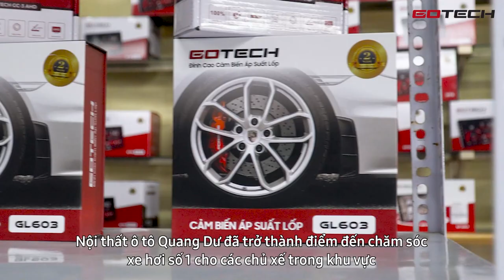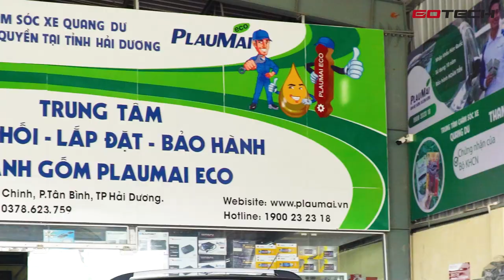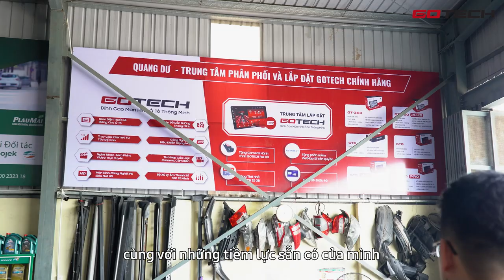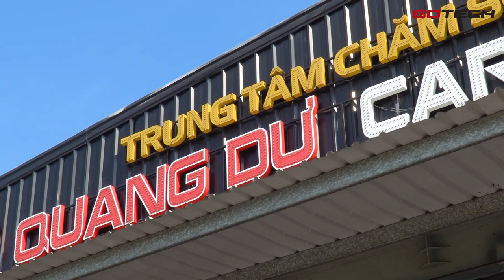GOTECH – Nội thất ô tô Quang Dư hợp tác vì sự thịnh vượng chung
GOTECH và Nội thất ô tô Quang Dư chính thức bắt tay hợp tác, đẩy mạnh phát triển đa dạng các dòng sản phẩm thiết bị ô tô thông minh.

Nội thất ô tô Quang Dư là đơn vị có hơn 14 năm hoạt động trong lĩnh vực chăm sóc xe hơi chuyên nghiệp ở tỉnh Hải Dương. Quang Dư đáp ứng đầy đủ các sản phẩm, dịch vụ giúp những chiếc xe hơi trở nên an toàn và tiện ích hơn như: Độ đèn xe, dán phim cách nhiệt, độ âm thanh, lắp màn hình ô tô thông minh, sơn phủ gầm, chống ồn,…Bên cạnh việc chú trọng sản phẩm – dịch vụ, Quang Dư luôn đề cao phát triển đội ngũ nhân viên chuyên nghiệp.

Với quy mô cửa hàng và nhân sự hiện có, Quang Dư có thể đáp ứng hàng trăm lượt khách hàng mỗi ngày và đảm bảo chất lượng phục vụ tốt nhất đối với các nhu cầu sử dụng sản phẩm, dịch vụ của khách hàng.

Là 2 đơn vị uy tín hàng đầu trong ngành dịch vụ ô tô, tương đồng trong tầm nhìn và định hướng, GOTECH và Quang Dư tin rằng việc ký kết hợp tác này sẽ là bước ngoặt tạo nên những thành công trên hành trình hoạt động của 2 đơn vị.
Địa chỉ nội thất ô tô Quang Dư: 178 Trường Chinh, phường Tân Bình, TP Hải Dương
Văn phòng Hà Nội: BT 49, The Premier, Tôn Thất Thuyết, Cầu Giấy hoặc số 49, Ngõ 100 Dịch Vọng Hậu, Dịch Vọng Hậu, Cầu Giấy, Hà Nội
Chi nhánh Hồ Chí Minh:  Số 125 đường Phạm Văn Đồng, Phường 3, Q. Gò Vấp, TP. Hồ Chí Minh